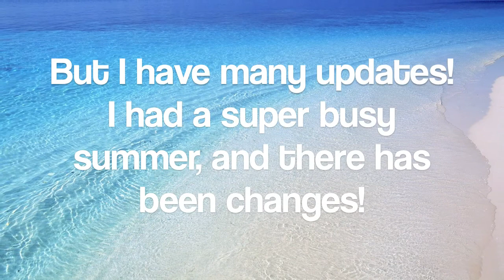I`m Back!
Finally back! Small update\teaser video I guess you could call it! Super excited to be back! Snickers, Coco, and our new addition.. Sammi... will be back on youtube fairly soon! :)